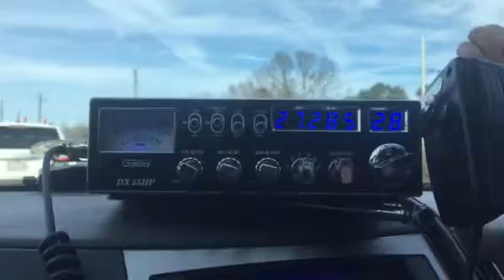152NY, 122ME, John Doe NE, CB 28 1-1-18